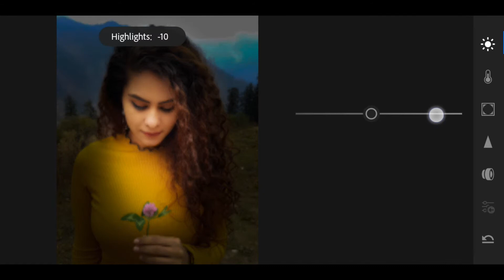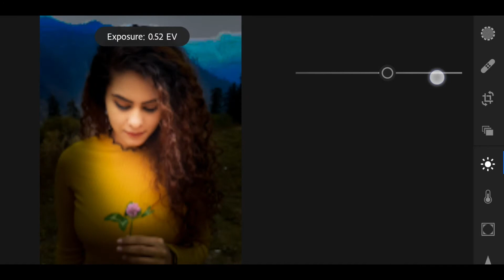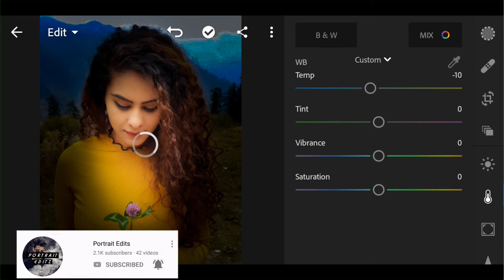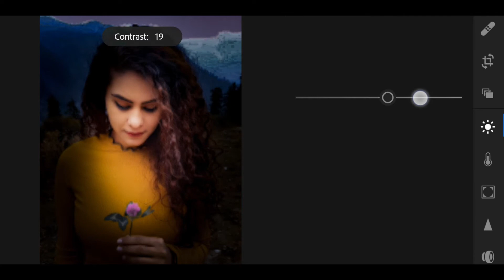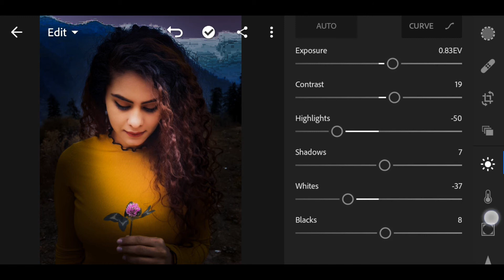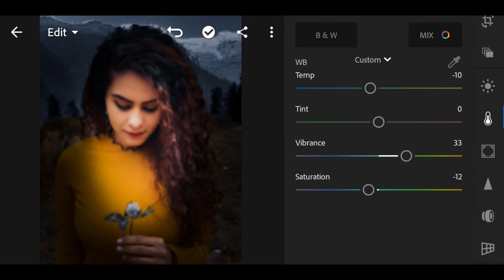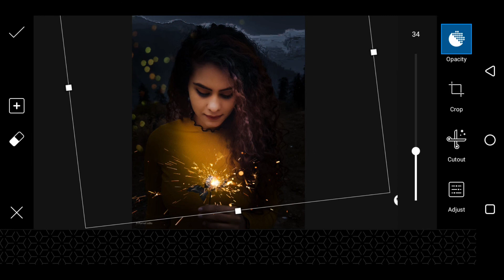How to edit like @benjamin_ellis - Lightroom mobile tutorial ( Benjamin ellis ) + Picsart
benjamis ellis style Lightroom editing tutorial. in this @benjamin ellis video am going to show you how to edit like benjamin ellis on mobile phone .